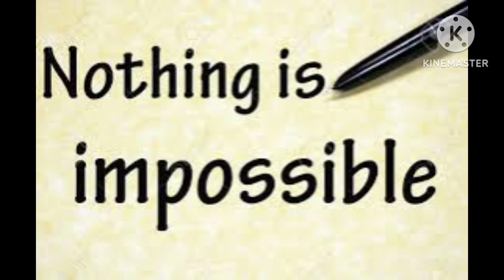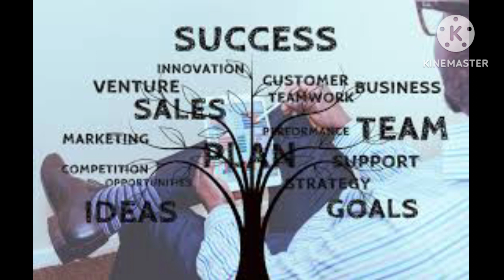شہباز شریف صاحب پاکستانی انجینئرز کو موقع دیجئے تاکہ معیشت کے لیے اچھے اقدامات کرے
About.
شہباز شریف صاحب پاکستانی انجینئرز کو موقع دیجئے تاکہ معیشت کیلئے اچھے  اقدامات کرے

in this video l explain and message to Shahbaz sharif provide opportunity to Pakistani engineer for working with government for success and millionaire Pakistan